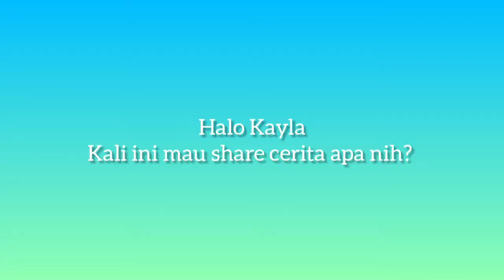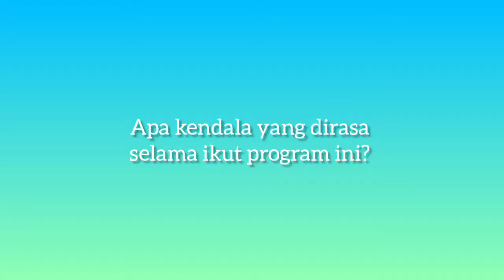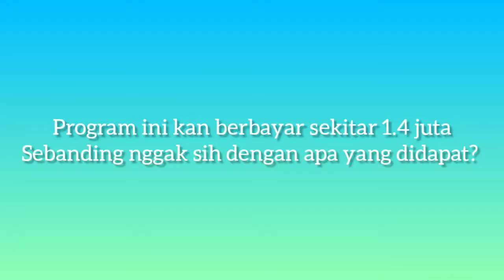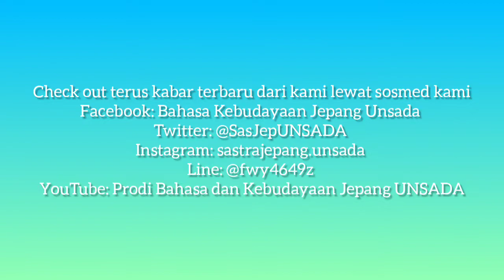Cerita Kayla Putri Maharani | Pelatihan Bahasa & Budaya Jepang Univ. Hiroshima Winter 2021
Cerita Kayla Putri Maharani | Pelatihan Online Jangka Pendek Bahasa & Budaya Jepang Univ. Hiroshima Periode Winter 2021

Halo, kali ini mimin hadirkan mahasiswa-mahassiwa yang pernah ikut Program Pelatihan Jangka Pendek Bahasa dan Budaya Jepang Universitas Hiroshima di periode Winter 2021. Mahasiswanya adalah:

1. Erieka Nandini | Angk. 2019
2. Kayla Putri Maharani | Angk. 2019
3. Nandana Ardra Kurniawan | Angk. 2020

Program ini dilaksanakan secara online, jadi mahasiswa peserta program ini bisa belajar dan berinteraksi langsung dengan native bahasa Jepang tanpa harus ke Jepang dengan biaya yang jauh lebih terjangkau.

Program ini akan diadakan lagi pada 25 Juli s/d 5 Agustus 2022 (Periode Summer). Untuk mahasiswa yang berminat mengikuti program ini bisa mengunduh dokumen penjelasannya lewat link berikut:

Batas waktu pendaftaran adalah hari Minggu, 5 Juni 2022. Untuk yang berminat tapi masih bingung, bisa konsultasi dulu dengan mimin Prodi Bahasa dan Kebudayaan Jepang UNSADA lewat akun-akun medsosnya ya.

Mimin masih belajar buat konten nih, jadi mungkin ada bagian penjelasan yang kurang pas. Kalau ada yang kaya gitu, tolong kasi tahu mimin ya.

Kualitas video dan audionya juga masih belum bagus, tapi semoga isinya bisa bermanfaat.

Kalau ada pemikiran lain atau pertanyaan mengenai tema ini, silakan tulis dalam bentuk komentar ya.

Supaya ga ketinggalan berita dari sini, check out terus kabar terbaru dari kami lewat sosmed di Facebook: Jurusan Sastra Jepang Unsada | Twitter: Sastra Jepang Unsada | Instagram: sastrajepang.unsada | Line: @fwy4649z | YouTube: Jurusan Sastra Jepang UNSADA

Aplikasi edit video: InShot